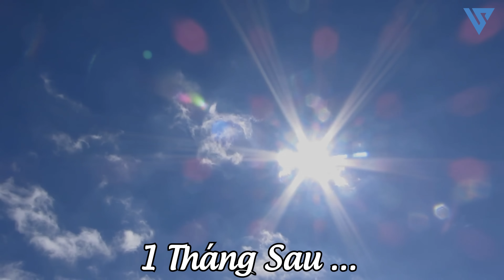Anh Nông Dân Tốt Bụng Giúp Đỡ Cô Sinh Viên Thoát Khỏi Đường Dây Gái Ngành Và Cái Kết - Tập 601